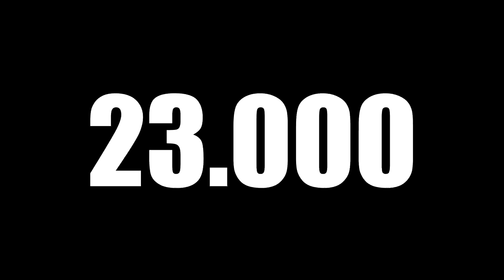ADIVINA EL TOTY y DESCARTE!!! con ROBERT PG